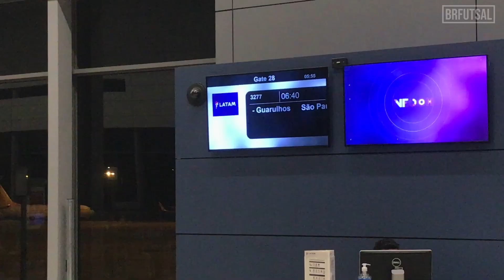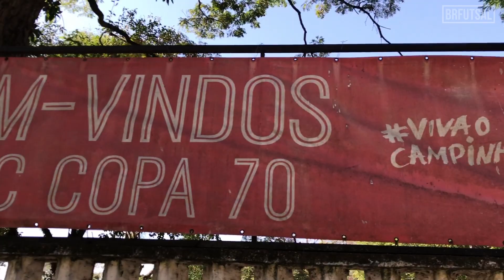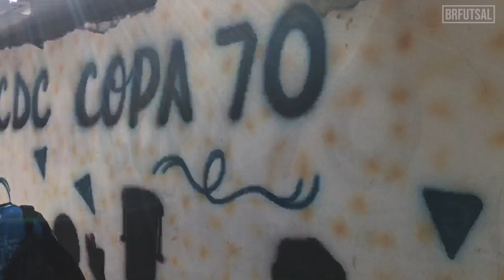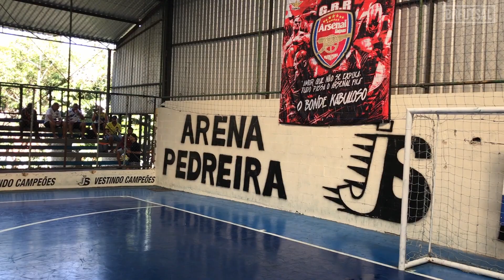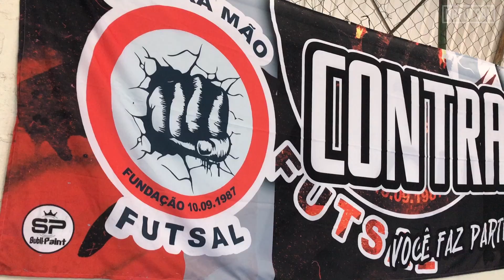É POR ISSO QUE DIZEM QUE A VÁRZEA É ABSURDA! 😱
Finalmente fui conhecer o FUTSAL AMADOR DE SÃO PAULO! Pra quem acompanha o BR sabe que esse sempre foi um sonho meu, ver essa atmosfera de perto... Espero que sintam um pouco do que eu senti com esse vídeo... FOI INSANO! Espero que gostem ❤️

⚽ Brfutsal, o canal de boleiro para boleiro!

O Futsal, também conhecido como Futebo de Salão ou o "Esporte da bola pesada" é um dos esportes mais fascinantes do mundo. O futsal é jogado em uma quadra de pode ser de cimento, madeira ou material sintético. O jogo do Futsal é composto por 5 jogadores de cada equipe, sendo eles o Goleiro, dois Alas, um fixo e um pivô. Goleiro, Ala, Fixo e Pivô, são as posições do Futsal. O goleiro é o atleta do Futsal responsável por defender o gol, os alas são jogadores que normalmente jogam nas beiradas da quadra, já os fixos, seriam os jogadores equivalentes aos ZAQUEIRO do FUTEBOL , jogadores que ficam mais no campo de defesa. Por fim os pivôs seriam equivalentes aos ATACANTES do Futebol de Campo, aqueles atletas que jogam mais no campo ofensivo.

Caracteristicas do jogo do Futsal
O jogo do Futsal tem como caracteristica sem um jogo com muitos sprints curtos, frenagem e mudanças de direção. Por ser jogado em um espaço físco bem menor que o Futebol de campo, a intensidade do jogo quase sempre é bastante alta, exigindo muito fisicamente dos altetas de Futsal. O jogo do Futsal normalmente é um jogo em que acontece bem mais gols que no Futebol, uam vez que a quadra de jogo tem espaço reduzido e com isso acaba aumentando bastante a quantidade de vezes que os jogadores de futsal tem a possibilidade de tentar chutar para fazer um gol.

Caracteristicas das posições do Futsal
Goleiro: Normalmente são atletas de estatura mediana pra baixa. Quase sempre com boa qualidade com a bola nos pés, porque diferente do Futebol de campo, no Futsal o goleiro usa o pé com bastante frequencia durante o jogo.

Pricipais Regras do Futsal
Cada partida de futsal tem 40 minutos de duração, sendo dividida em dois tempos de 20 minutos.
O jogo é supervisionado por um árbitro.
O uso dos braços, do tronco, da cabeça, das pernas e dos pés é permitido para o manejo e condução da bola. O uso das mão é proibido a todos os jogadores, com exceção dos goleiros.
Em caso de falta, um jogador pode receber do árbitro um cartão amarelo ou um cartão vermelho. O cartão vermelho indica expulsão imediata, bem como três cartões amarelos para o mesmo jogador.
O objetivo é fazer com que a bola atravesse a trave da área adversária do campo.

A equipe vencedora é aquela que obtiver mais pontos ao final da partida.
As cobranças de falta são semelhantes às do futebol: Escanteio, tiro de meta, arremesso lateral e arremesso de canto.

Tipos de Chutes do Futsal
Chute chapa: Tipo de chute com menos força, normalmente pra uma batida mais colocada ou tirando do goleiro
Chute de bico: Um tipo de chute com bastante força, mas que normalmente é mais difícil de colocar direção.
Chute de Peito: É o tipo de chute mais versátil, pois consegue ter uma boa direção e uma ótima força também.

Os movimentos básicos do futsal

Assim como no futebol, o uso das mãos para o manejo e o deslocamento da bola é proibido. Os fundamentos, ou movimentos, a seguir são comuns ao futsal e ao futebol.
Passe: É o ato de chutar a bola para um companheiro da equipe.
Drible: É o ato de enganar o adversário com uma série de movimentos e passar por ele.
Cabeceio: É o ato de golpear a bola com a cabeça.
Chute: É o ato de golpear a bola com os pés.
Recepção: É o ato de interromper o percurso que a bola esteja fazendo.
Condução: É o ato de manejar a bola de forma que ela se desloque pelo campo.